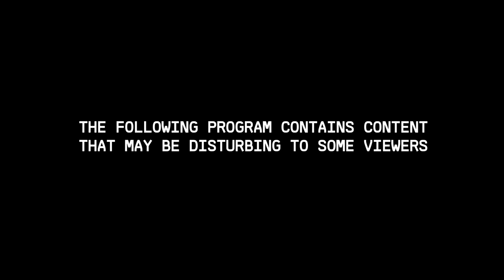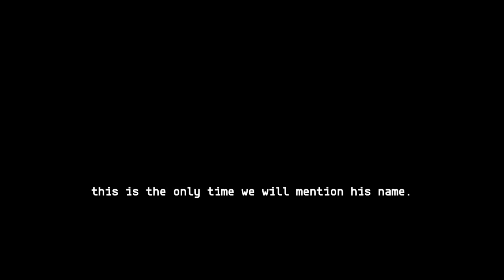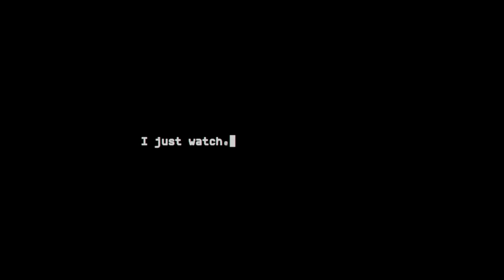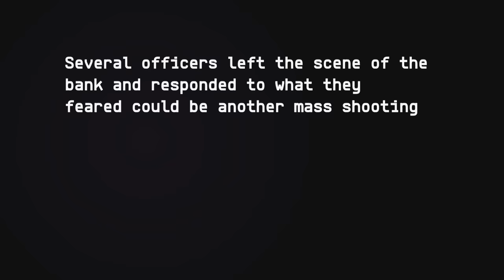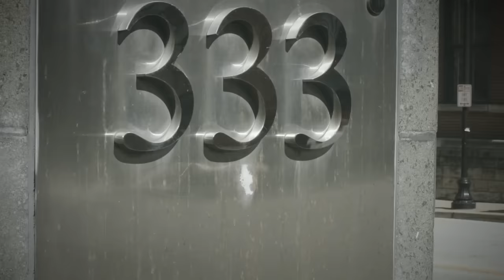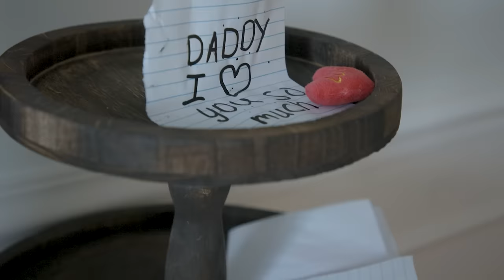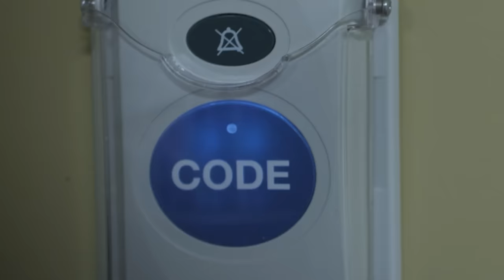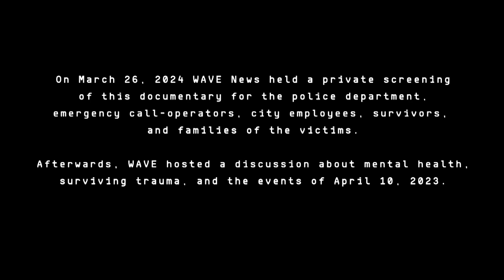23 Seconds: A Louisville Mass Shooting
The documentary film, 23 Seconds: A Louisville Mass Shooting features exclusive and intimate interviews with several of those involved in the tragedy that occurred at Old National Bank in Louisville, Kentucky on April 10th of 2023. The film recognizes only they should share their experience and pain in the hopes for recovery and healing.

The film delves into the toll of trauma, the pain violence leaves behind, and the heroism exhibited by those who risked their lives to save others.

The film is a WAVE Originals production and first debuted on March 29, 2024 on WAVE-TV.